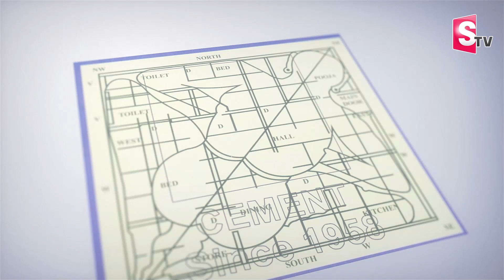Actress Kavitha About Controvesry With Jaya Chitra | Kavitah Interview | Anchor Roshan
Actress Mucherla Aruna and Her Husband Mohan First Interview in Telugu